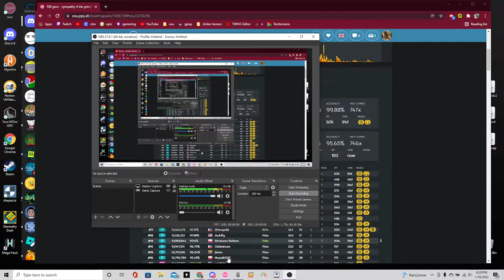100 gecs - sympathy 4 the grinch [mattay's] 95% FC (only 2 combo drop! !!)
horrible acc :nauseated_face: